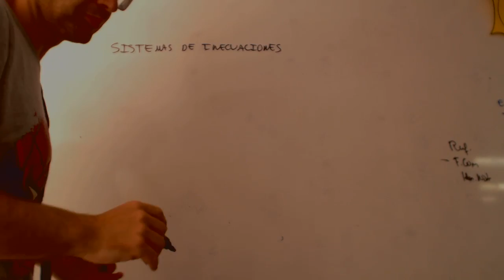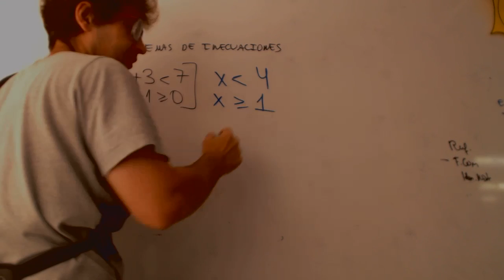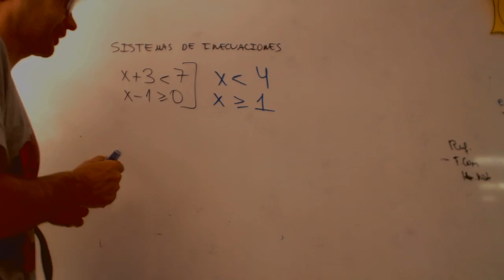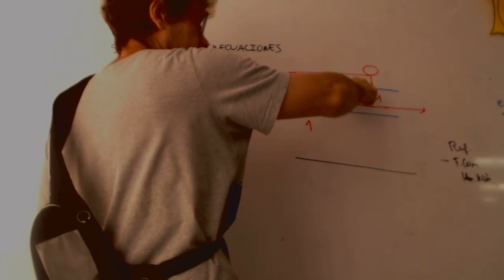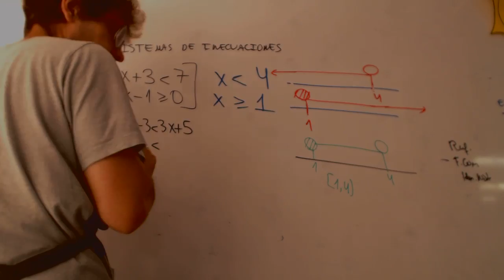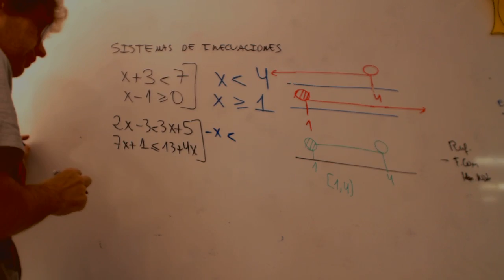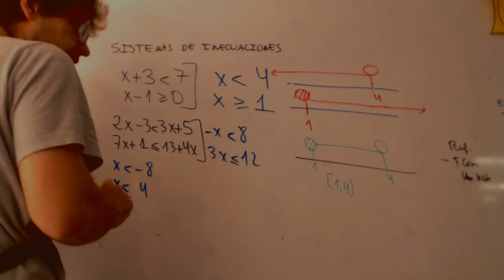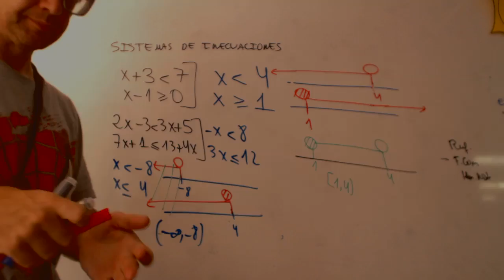Sistemas de inecuaciones Matematicas 4 ESO Academia Usero Estepona